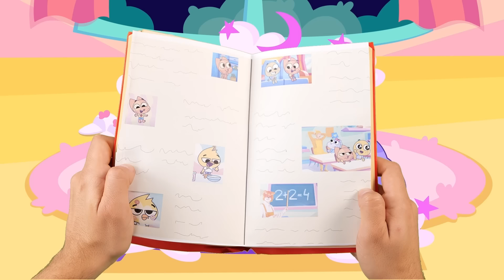Boo Boo Song | Ouchie! + More Funny Songs For Kids 🐝 @BiBiLo Nursery Rhymes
BiBiLo is the place where Kids can be anything they ever dreamed!
Learning all together about colors, numbers, alphabet, wild or cute animals and much more but always having a lot of fun! A great opportunity for parents to enjoy our videos along with their children and teach them new thinks with BiBiLo!